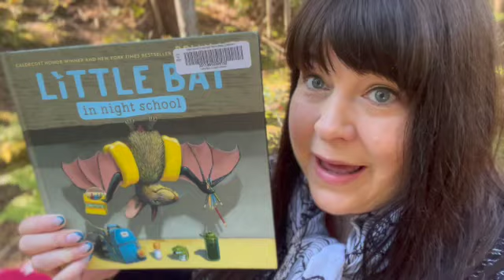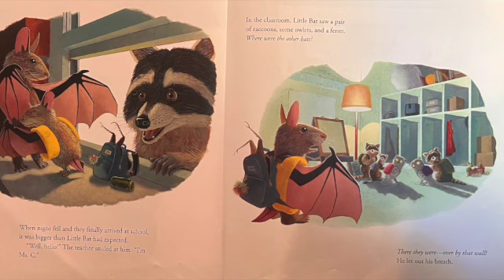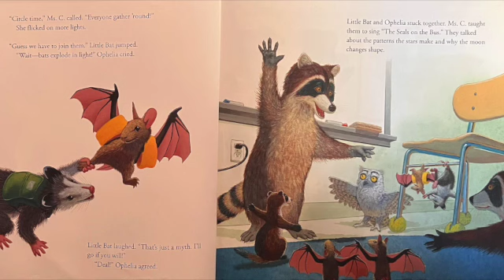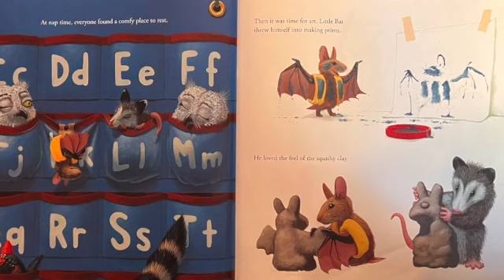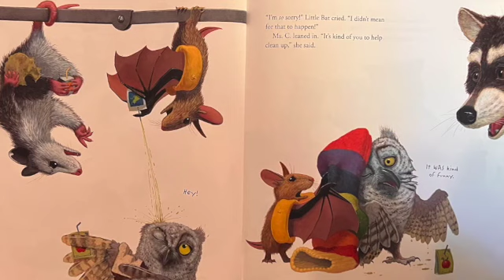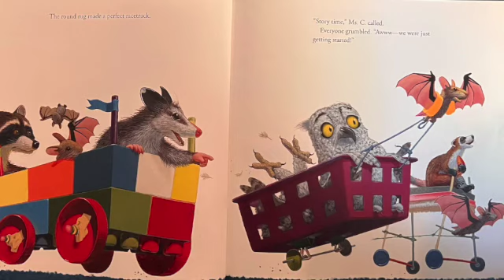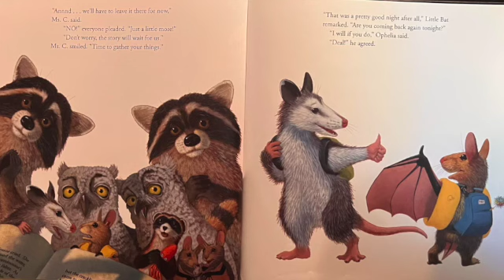🦇 Kids Book Read Aloud (w) Sabrina in Canada: 📚 LITTLE BAT IN NIGHT SCHOOL 🖍 By Brian Lies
My name is Sabrina and I am reading to you from the pine forest in my backyard, here on Vancouver Island in Canada.

📚 Today we are reading aloud: Little Bat in night school
The Author is Brian Lies

Do you have a book you would like me to read. Leave a note in the comments and I will do my best to find it.

Keep Reading!